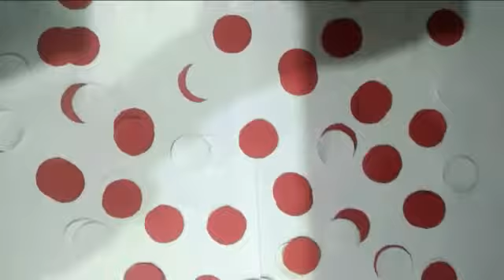Pewarisan Sifat | Persilangan Monohibrid dan Dihibrid | Kelompok 7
Kelompok 7 :
1. Fathia Hanif T (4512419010)
2. Salsa Berliani M (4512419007)
3. Seli Dewi Safitri (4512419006)
4. Yuni Puji Lestari (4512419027)

Dosen pembimbing: Andin Vita Amalia, S. Si, M. Sc